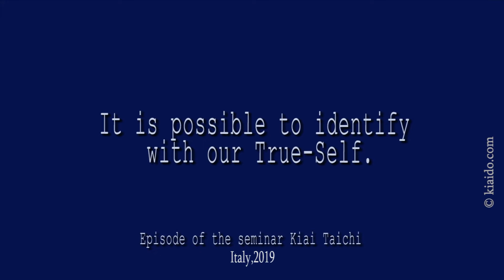It is possible to identify with our True-Self/È possibile identificarsi con il nostro vero sé(Eng/It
________________________________________________________ The NEW programs of KIAIDO Academy is about to come out in ENGLISH. To see our news follow us on / I nuovi programmi di KAIDO Academy stanno per uscire in INGLESE.